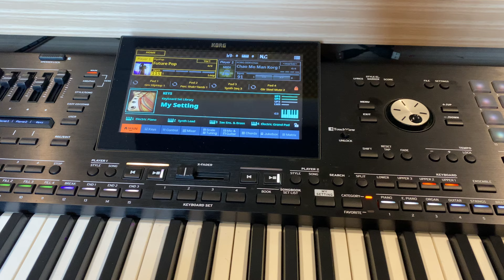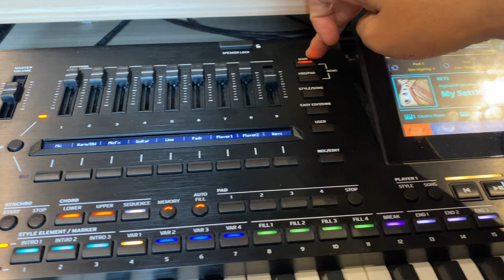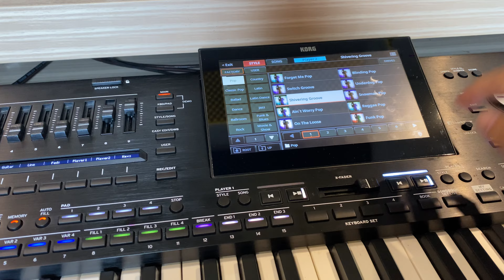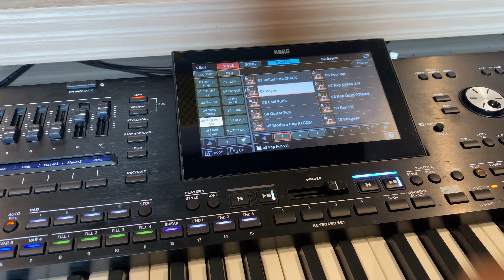KORG PA5X Cách Điều Khiển Âm Lượng Khi Chơi Đàn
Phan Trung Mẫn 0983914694